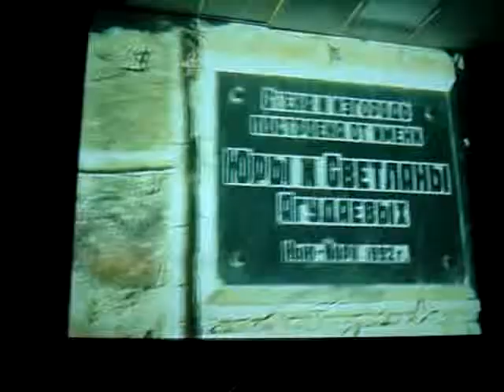003.MPG, Misha Normatov, YURA YAGUDAYEV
SAMARKAND CEMETERY "LESTNITZA  IMENI YURA+SVETA YAGUDAYEV"